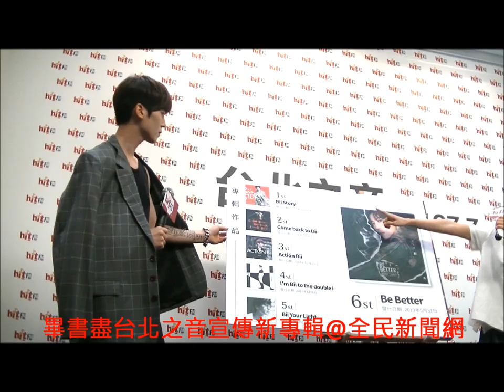畢書盡上台北之音宣傳第六張新專輯01